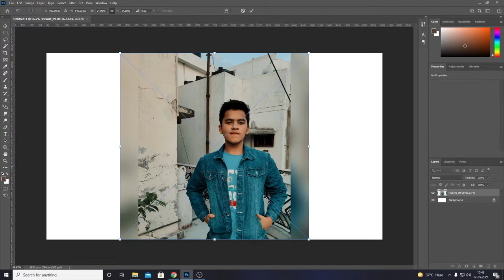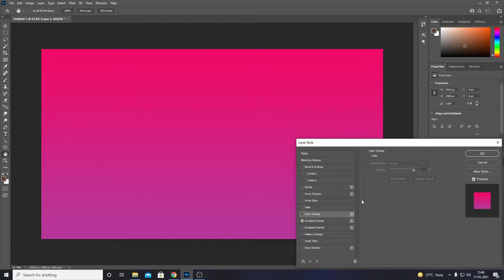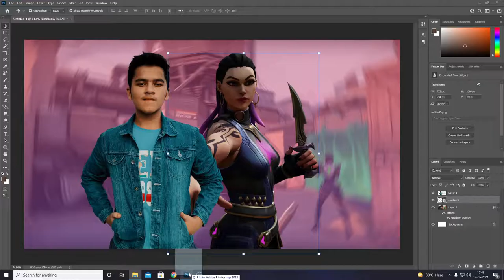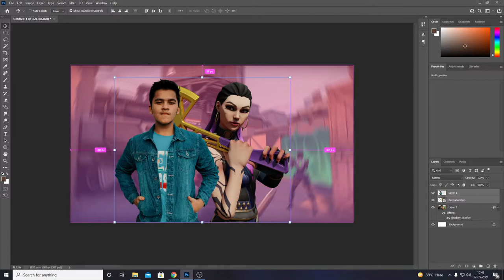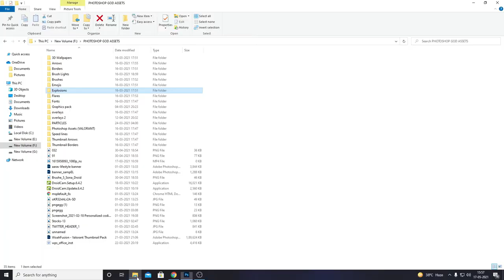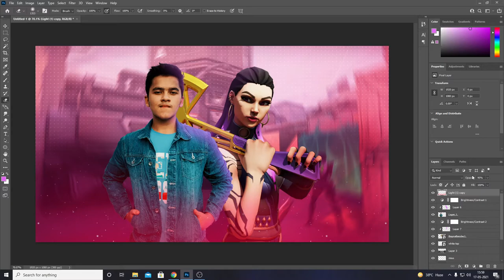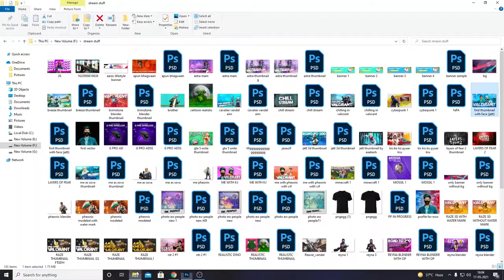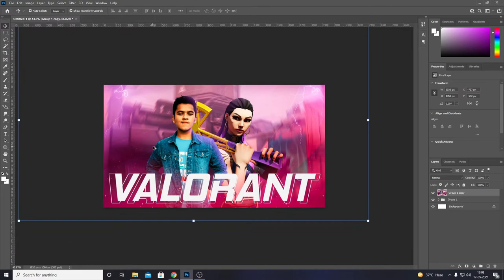How To Make Best Gaming Thumbnails. Secret To Making The Best thumbnails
Best gaming thumbnails
best valorant thumbnails
best gaming thumbnails

Peace Out